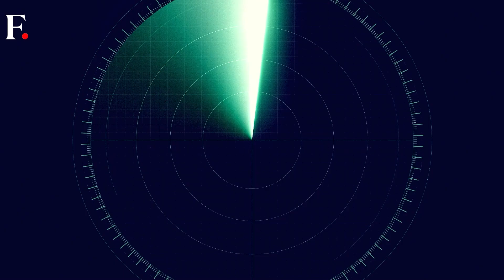NASA Astronauts Sunita Williams, Butch Wilmore Make Emotional Appeal To Go Home| Firstpost Spotlight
NASA scientists Sunita Williams and Butch Wilmore have been stuck at the International Space Station (ISS) for nine months. After being stranded for months, Williams and Wilmore extended a heartfelt plea to return home. In the latest communication with NASA officials, Williams said “It’s just been a joy to be working up here. It doesn’t feel like we’re cast away. Eventually, we want to go home, because we left our families a little while ago. But, we have a lot to do while we’re up here.” The NASA scientist seemed to make peace with life aboard the space station with quirks and humour. Joking about his clothes, Wilmore said, "It’s not like on Earth where you sweat and it gets bad. You can wear things for weeks at a time, and it doesn’t bother you at all." Technical issues with the duo's return spacecraft have delayed their homecoming to late March 2025.